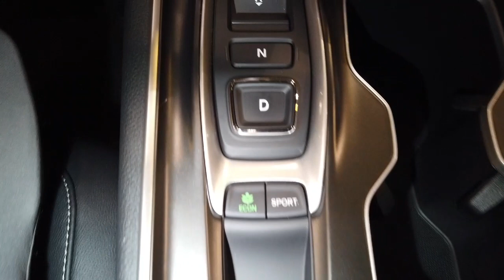2020 Honda Accord 2.0T Sport - Exterior And Interior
2020 Honda Accord 2.0T Sport - Exterior And Interior .

Camera i use
Accessories kit for the camera
Light for the camera
Gimbal For My Cell phone